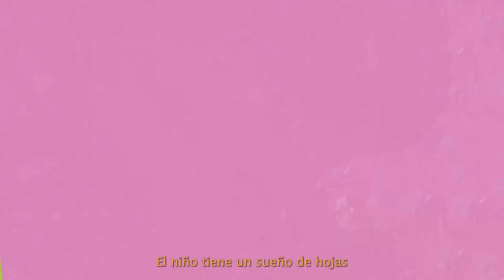Ronda que abraza la Tierra 23 en NTV: "Toda persona tiene derecho al trabajo"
La serie permite a niños y niñas acercarse al tema con 30 cuentos basados en 30 artículos de la Declaración Universal de los Derechos Humanos, que firmamos simbólicamente cuando nacemos.